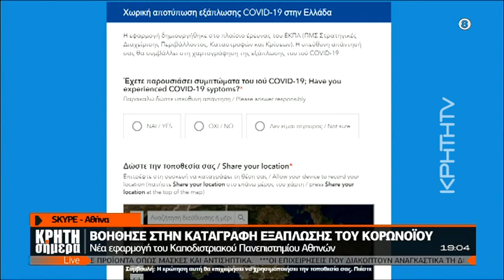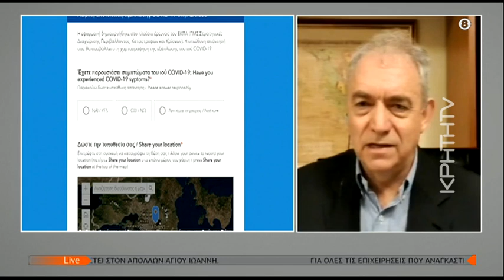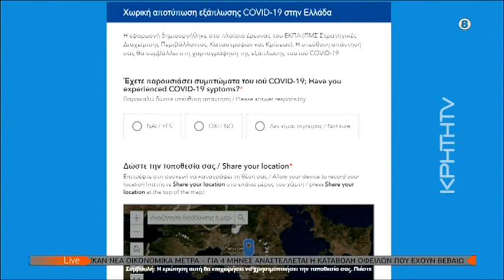Βοήθησε κι εσύ στην καταγραφή εξάπλωσης του ιού